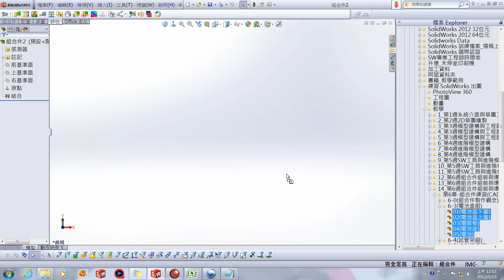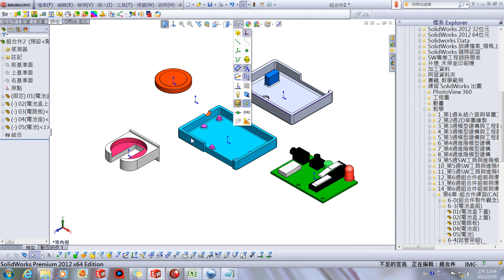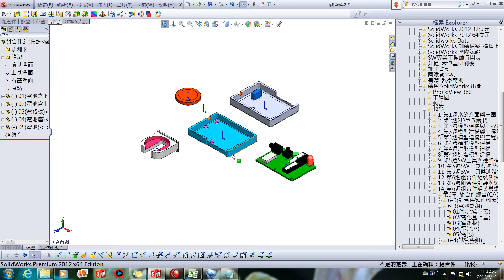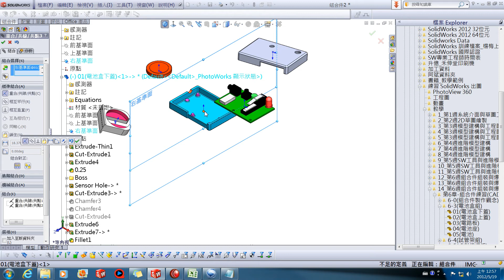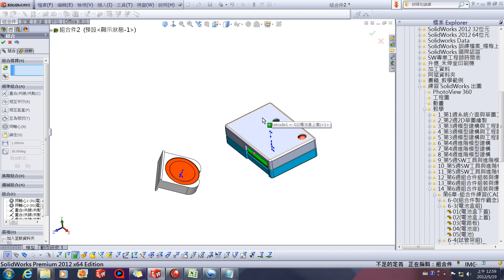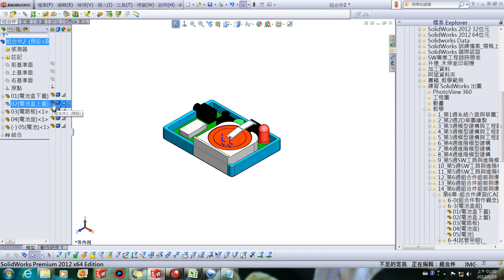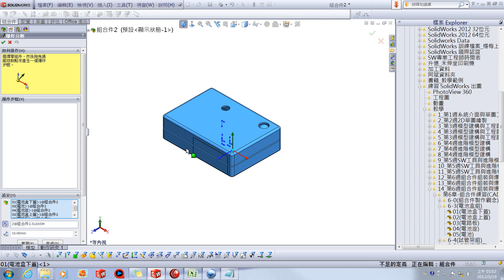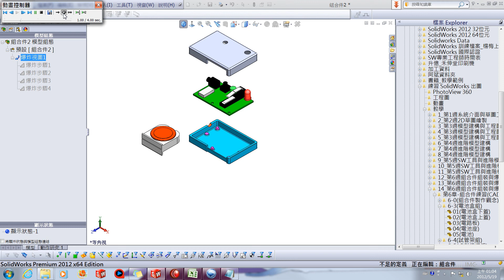電池盒組合件組裝 爆炸視圖製作